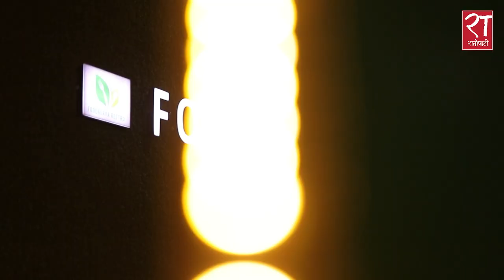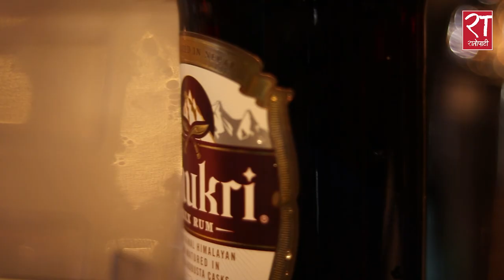जाडोमा धेरैको रोजाईमा पर्ने ‘हट रम पन्च’ || The Food Show